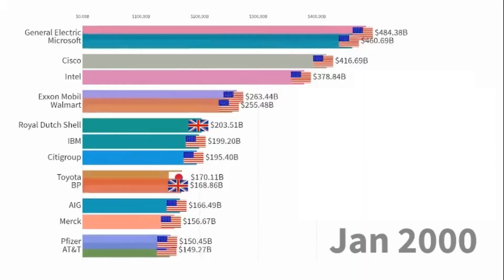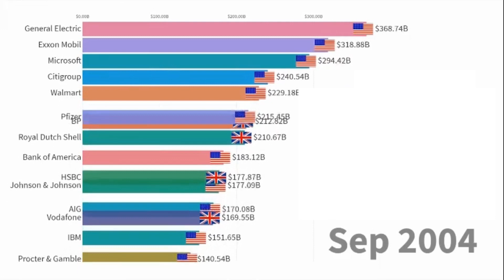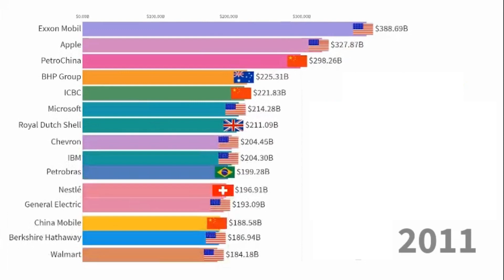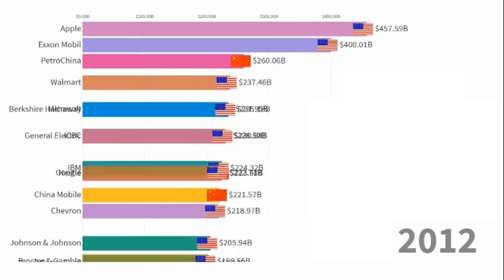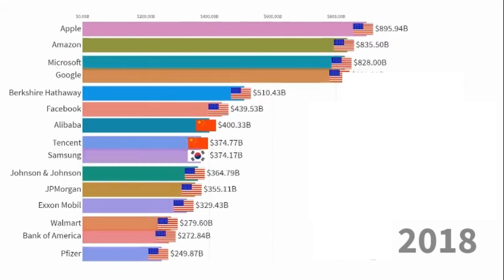Top Biggest companies by Market Capitalization 2000 -2022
Biggest companies:
Timetable history of biggest public organizations positioned by market capitalization from 2000 to 2022.

I'm a first-year Ph.D. understudy, and information nerd and I love perceptions.
As consistently your criticism is gladly received.

Information source: Stock trade authentic information